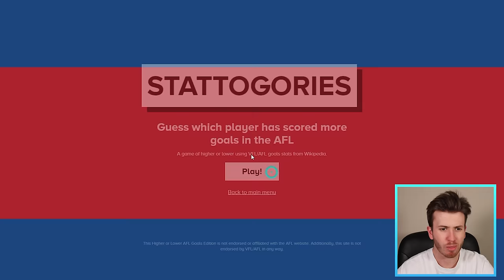AFL Higher or Lower Challenge | Most AFL Goals?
Which AFL Player kicked more career goals?

Similar Videos From The AFL Community